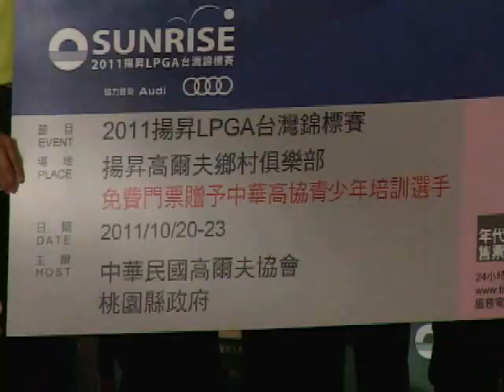2011揚昇LPGA台灣錦標賽 將於10月20日點燃戰火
2011揚昇LPGA台灣錦標賽 進入倒數三個月的準備
這場總獎金高達兩百萬美元 世界女子高爾夫排行榜第一的曾雅妮將重返寶島
在家鄉父老展現球后的風采

(女子高爾夫球世界第一 曾雅妮)
哈囉 大家好 我是曾雅妮 我現在人在法國 正準備參加 Evian Masters 的比賽
所以無法親自出席這場記者會
支持揚昇台灣LPGA台灣錦標賽的舉辦 再過三個月比賽就要開始了
能以世界第一的身分回到自己的故鄉比賽 感到非常興奮與開心
希望大家到場為台灣選手及國際好手們加油
我們十月見

7/28-7/31曾雅妮將參加LPGA英國公開賽
衛視體育台 將帶來現場直播

影片來源：ESPN提供(20110719)